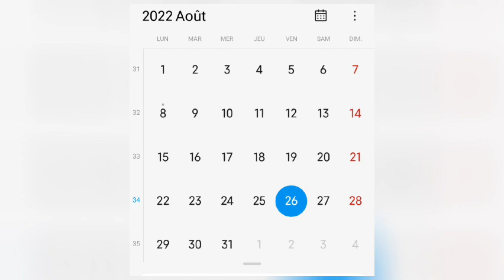SOMA SAFI ARRIVE EN PUISSANCE/ MJD TRAITE BINGUINI D'ÉGOÏSTE/ IBA MONTANA ANNONCE UN ALBUM/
Again ! c'est toujours MK​​​​​​​​​ TV​ nous faisons des vidéos d'information et de divertissent , vidéo d'actualités, Biographie.